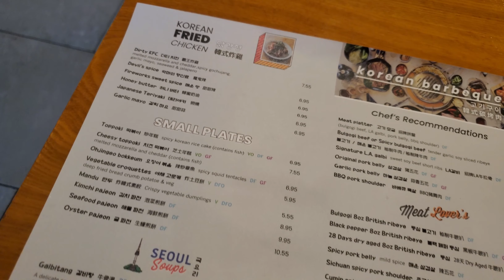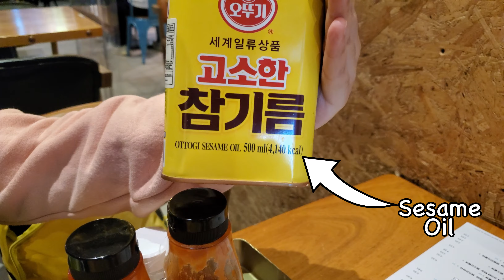Korean BBQ Feast | Beef Bulgogi, Seafood Pajeon, Korean Fried Chicken, Kimchi Jjigae and more!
Hey everyone!! For today's video I will feasting on some DELICIOUS KOREAN BBQ AND DISHES. I had seafood pajong, Korean fried chicken, Kimchi jjigae and Spicy beef bulgogi bbq. I followed my meal by some sweet sweet desserts.

About me:
I am a girl from Bangladesh with a HUGE appetite for food and I dedicate this channel to fellow food lovers by making FUN FOOD RELATED VIDEOS. Starting from TASTE TEST, FOOD CHALLENGES to ASMR/MUKBANG, I do it all!! I am a food eater but in no way an expert on food or a food critic.